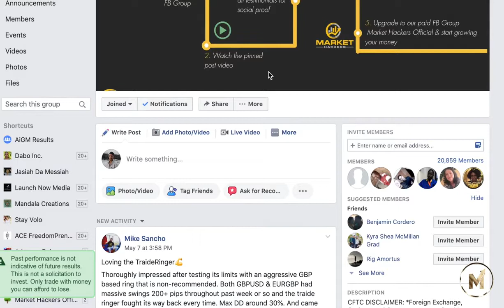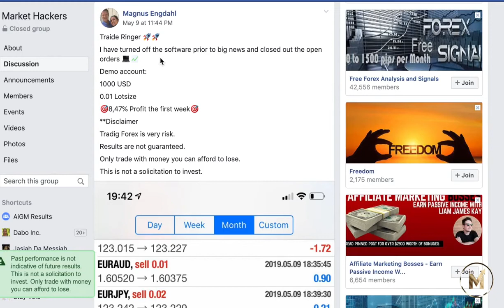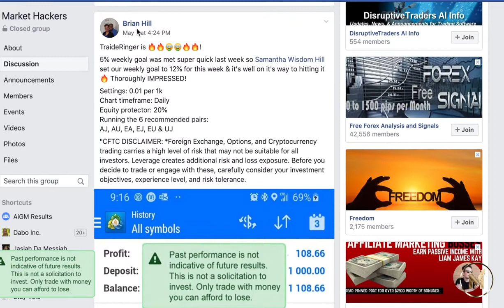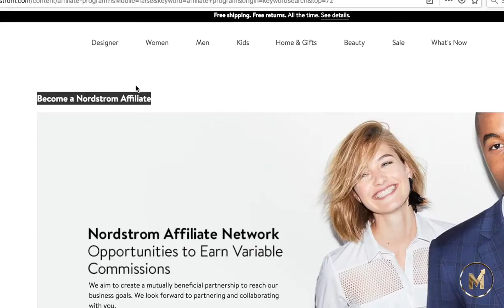How to earn in forex trading have more freedom to enjoy life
WE ARE THE FIRST OF OUR KIND

✔You only don't get the sofware to make your trading experience easier
✔ we have forex university real education with real successful traders
✔personality development.   Mindset.

People pay for forex education for thousands of $$ and personality development.